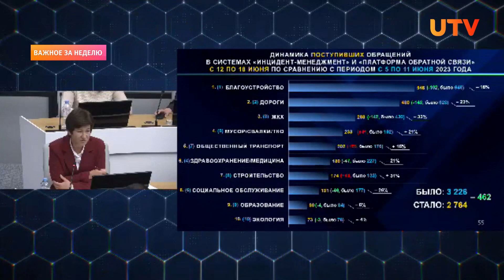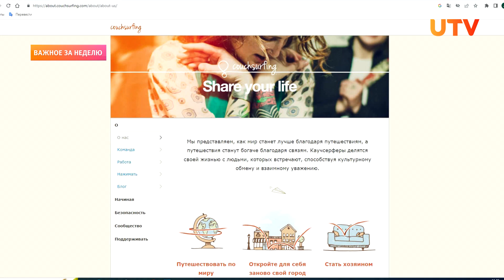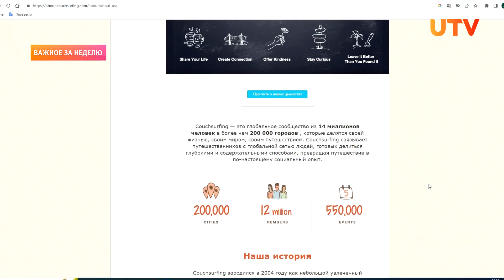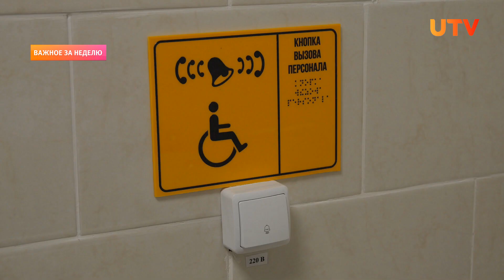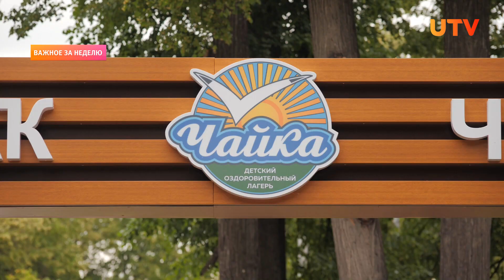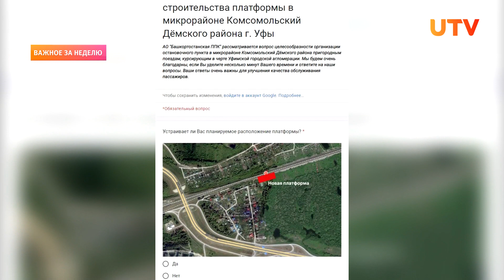Итоги Новости Уфы и Башкирии | Главное за неделю с 19 по 23 июня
Смотрите в выпуске:
00:00 - Анонс
01:11 - Перекрытие дорог и неожиданный выходной. Главное с оперативки правительства Башкирии
05:44 - Пара из Германии едет автостопом через Уфу до Владивостока
11:07 - Висячий камень. Почему одно из популярных мест отдыха уфимцев забыли власти?
16:49 - В детских лагерях Башкирии появились быстровозводимые корпуса. Зачем они нужны?
20:38 - В Уфе хотят построить новую станцию электрички. Почему не все жители рады?